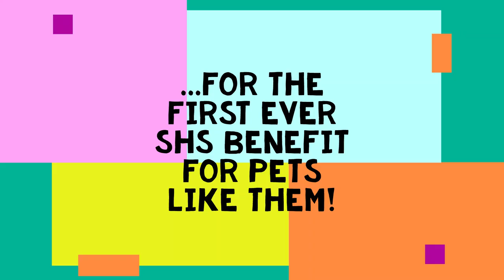Springfield Humane Society Shelter Pets Create Art!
We would like to welcome all to the first annual Art for a Paws: A Benefit for the Springfield Humane Society!

During the month of April, original artwork by many talented artists will be displayed in the Great Hall art space in Springfield, VT (enter from the Pearl Street side) and online bidding is open

Saturday, April 29, from 3-7pm join us in the Great Hall to enjoy art, live music, entertainment, appetizers, beverages, and learn about the Humane Society's mission, present state, and future.

The Springfield Humane Society is dedicated to improving the quality of life for animals by providing protection, compassionate care and adoption services for homeless animals.  Through public education, we advocate for a humane community by promoting responsible pet ownership and prevention of cruelty to animals.
The SHS is a small, progressive animal welfare organization working out of Springfield, Vermont.  We strive to solve problems before animals have to end up at the shelter, using creative solutions to individual and area wide problems.